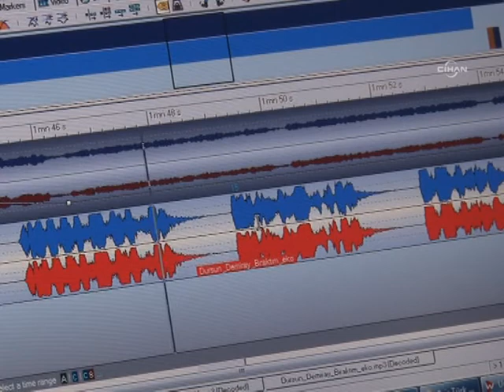Köyde ve inşaatlarda yazdığı şiirleri web sitesinde sesli yayınlıyor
40 yıllık inşaat ustası Dursun Demiray, ilkokul yıllarında merak saldığı halk şiirinden hiç kopmadı. İlk şiirlerini köyünde çobanlık yaparken yazmaya başlayan Demiray, daha sonra geldiği Ankara'da da inşaatlarda çalıştığı sırada şiir yazmaya devam etti.